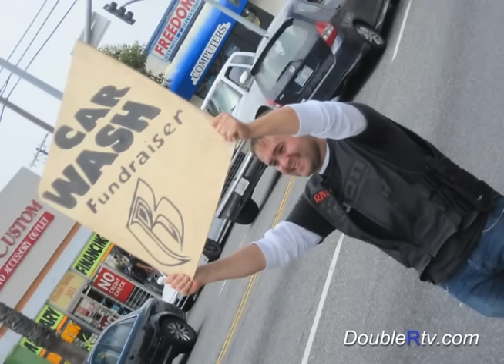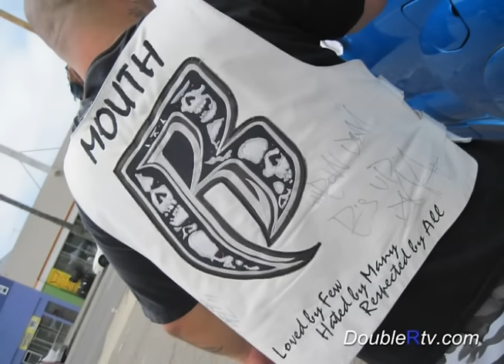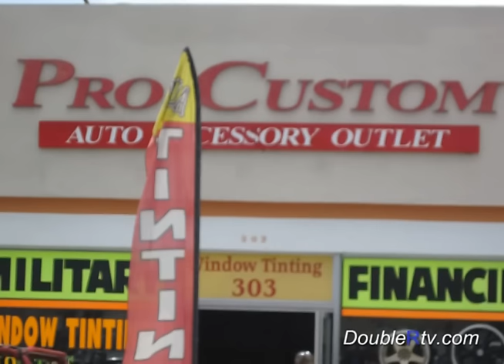SAN DIEGO RUFF RYDERS FUNDRAISER FOR TRAGIK PART 1